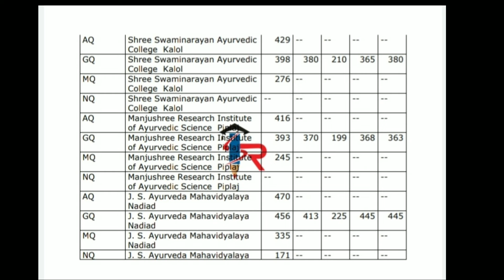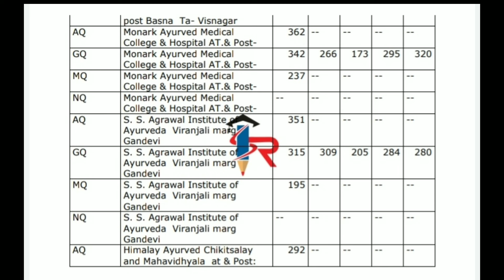gujarat bams cutoff 2024 | bams admission 2024 gujarat | gujarat bams goverment college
About This Video:
gujarat mbbs admission 2024
gujarat ayurvedic college dmission 2024
top bams gujarat college
top bams college gujarat
gujarat mbbs admission form 2024
gmers medical college gujarat admission 2024-25
medical college admission gujarat form
smimmer gujarat Admission 2024
mbbs expected cutoff gujarat 2024
mbbs gujarat medical college cutoff 2024